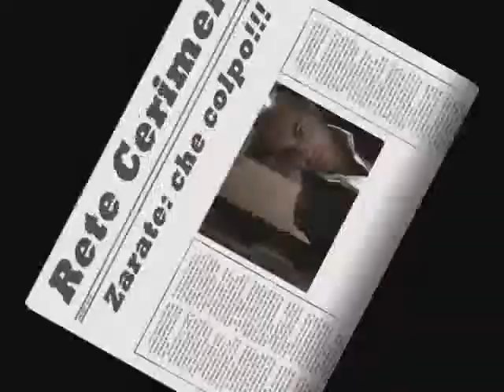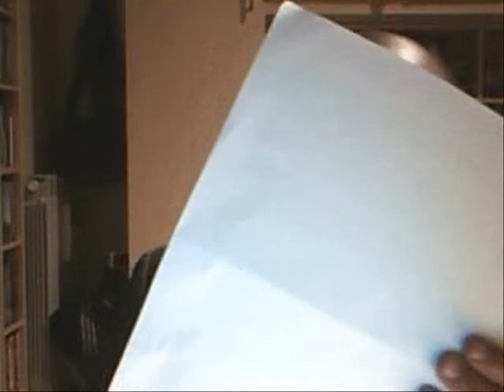Rete Cerimele (1° video punto)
Arrivati sotto i 30 anni, posso garantire che si esce 'nu poc' sciemi!!!